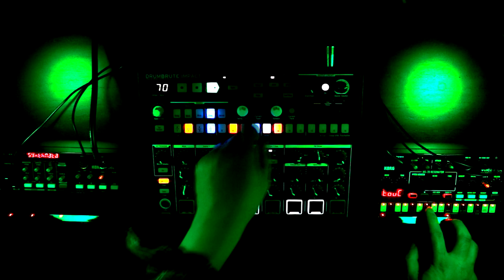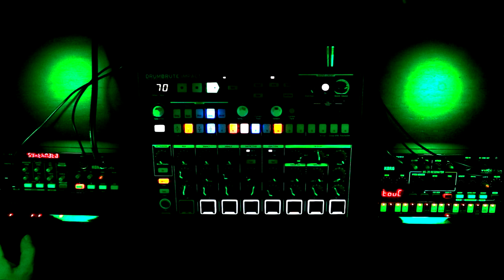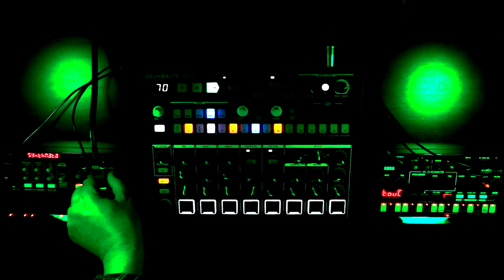Drumbrute Impact x Volca FM + Kick 02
Here's the second Jam of two that I recorded recently using the Arturia Drumbrute Impact alongside the Volca FM and Kick. This one is a little bit darker and brooding.

One of my favourite things about this past Jamuary is that it encouraged me to put together smaller set-ups and work quickly within that framework. So recently I brought together the Arturia Drumbrute Impact with the Korg Volca Kick and FM to recreate that vibe and recorded a couple of jams over a couple of days.

Obviously the Drumbrute Impact is in charge of the drums, a little less obviously the Volca Kick is doing the bassline (no kicks here!) and the Volca FM is providing the top line using a patch generated by the Synthmata random patch generator and is going through the Digitech Polara Reverb on the way into the interface.

Transparency Notice: The MicroBrute 2S and DrumBrute Impact were kindly provided to me by Arturia.